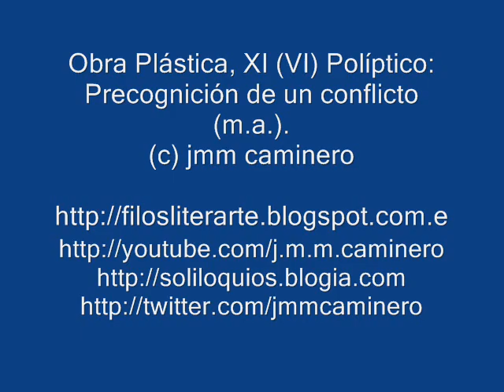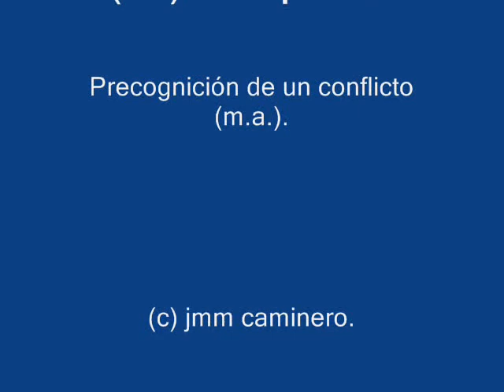Obra Plástica XI (VI). Políptico. Precognición de un conflicto (M.A.). de jmm caminero.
Obra Plástica XI (V). Políptico. Precognición de un conflicto (M.A.). de jmm caminero (Spain, 1957).
Mural-Instalación-Pinturas-Obra Plástica XI (III), Libro de Artista de jmm caminero (Spain, 1957).
Mural-Painting-Installation-Work Plastic XI (III), Book Artist de jmm caminero (Spain, 1957).

Cada una de las pinturas, dibujos, cada hoja de libro de artista, grabados y cualquier obra artística que haya realizado además de ser lo que es, se percibe como una obra autónoma e independiente forman y conforman a nivel mental, la obra total o arte total, todas o unos cientos o unas miles conforman como una especie de mural mental, de Capilla Sixtina-Altamira-Chauvet pero de este siglo. Todo forma y conforma una unidad mental… un enorme mural mental. Y así el hipotético público debe ver esta obra, una pintura es una pintura, una hoja de libro de artista es una hoja de libro de artista, un dibujo es un dibujo pero además forman y conforman cada una, como una tesela que forma un mural enorme. Al menos mentalmente. Véanse los manifiestos artísticos escritos y publicados por el autor. El arte es el terreno de la libertad, dentro de la moralidad y la legalidad, por tanto, una obra de arte hay que verla con los ojos del espectador pero también con las del autor. Creo que con los manifiestos artísticos he abierto durante estás décadas un nuevo arte, pero el mundo artístico lo ignora desde hace décadas… No puedo hacer nada más… Todo lo hecho por mi a nivel artístico plástico, todo forma un único cuadro o una única obra o un único mural, aunque sea mental. El arte total o la obra de arte total. Todos lo agentes artísticos y críticos y demás oficios de la cultura y del arte plástico dicen buscar algo innovador, yo creo, modestamente que les abro una nueva y gran puerta a un nuevo arte, y así llevo lustros, y todo han sido silencios. No comprendo nada, no entiendo nada… Si les interesa más información pónganse en contacto con el autor plástico y literario. Paz a todo ser humano de buena y mediana y regular y mala voluntad.

Each of the paintings, drawings, each sheet of artist's book, prints and any artistic work that has done besides being what is perceived as an autonomous and independent work form and make a mental level, the total work or art total, all or a few hundred or a few thousand make up as a kind of mental mural, Sistine Chapel Altamira, Chauvet but of this century. All forms and forms a mental unit ... an enormous mental mural. And so the public hypothetical must see this play, a painting is a painting, a piece of artist's book is a sheet of artist's book, a drawing is a drawing but also form and shape each, as a tile that forms a wall huge. At least mentally. See artistic manifestos written and published by the author. Art is the land of freedom, within the morality and legality therefore a work of art must be seen with the eyes of the beholder but also with the author. I think with artistic manifestos I have opened during these decades a new art, but the art world ignores decades ... I can not do anything else ... Everything done for me artistically plastic, all form a single picture or a unique work or a single wall, even mentally. The total art or work of art. Everyone agents and other critical art and crafts of culture and art plastic say look for something innovative, I think, modestly they open a great new door to a new art, and thus take decades, and all have been silences. I do not understand anything, do not understand anything ... If you are interested more information please contact the plastic and literary author. Peace to all human beings of good and medium regular and ill will.

ETC.